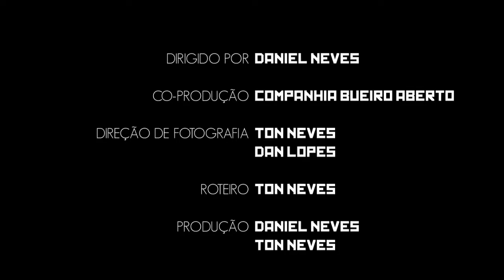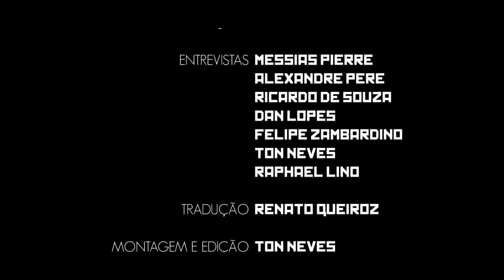Na Real  Patins Street Legendado Inglês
Viver o gueto, viver as culturas que nascem do gueto é pensar na sociedade de uma forma que faculdade nenhuma ensina. E nisso, a rapaziada street sempre representa!

O patins street no Brasil está cada vez mais sólido! Os que acreditam e vivem essa cultura são verdadeiros guerreiros. Parabéns por sempre acreditarem, rapaziada!

E não é diferente com nosso grande amigo e Retrato da Urbanfor, o patinador Ton Neves. Ele e seu irmão, Daniel Neves, pegaram carona na própria trajetória de vida do Ton para abordar um recorte da história do Patins Street no Brasil.

E alguém aí duvida que o resultado ficou pesado?!